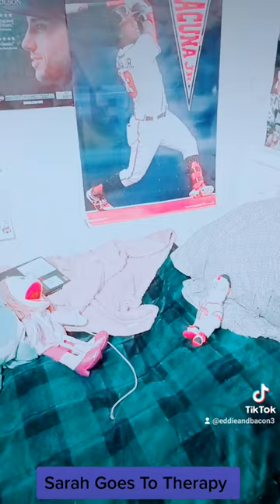George Fake His Death